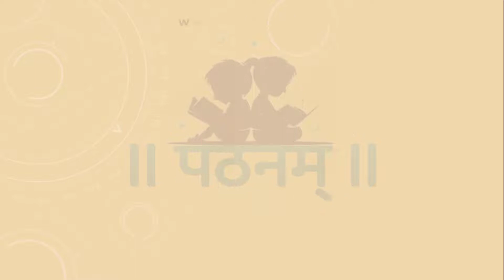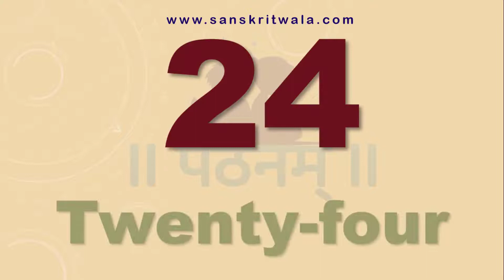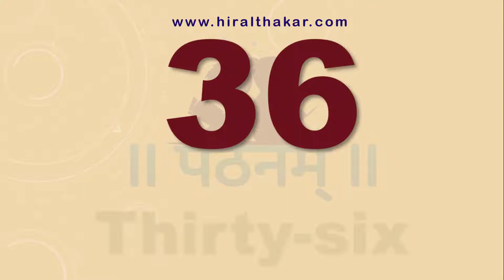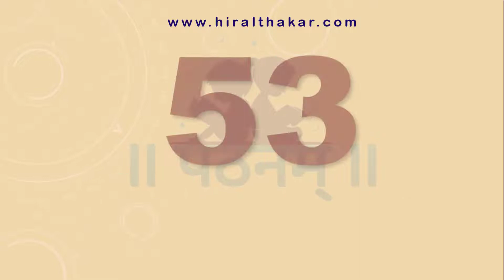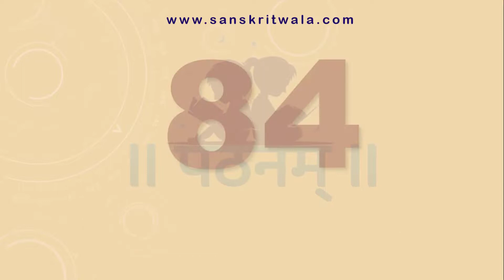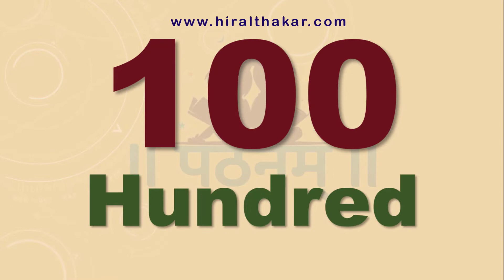English for kids | Numbers 1 to 100 | English Number Pronunciation | Pathanam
English Numbers with spellings
English Numbers with examples | English Numbers pronunciation video by team Pathanam | English Numbers 1 to 100 | English for kids | English video for kids | English video for KG Students |

In this video We have covered following topics.
Numbers Song
English Numbers
English Numbers With Picture
Numbers with picture
Numbers with pronunciation
English Numbers Pronunciation
English Numbers Video
Numbers Video for Kids
Numbers for Kids
English Numbers for Kids
English Numbers with clear pronunciation
English Numbers pronunciation

Pathanam is an initiative for 'Free Education' by  @sanskritwala
We are glad to announce today that we will continually post some wonderful videos and other learning material.
Team Pathanam is always happy to help Teachers and Students.
Ask us any question related to the Syllabus, we will reply you ASAP.

Stay blessed,
Stay Happy.
॥ जयतु पठनम् ॥
॥ जयतु शिक्षणम् ॥

Team Pathanam